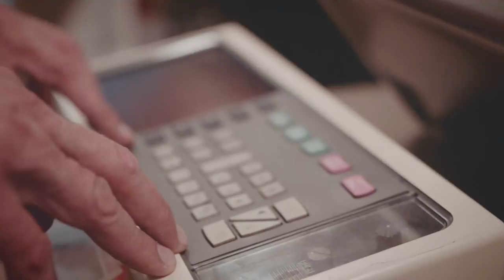Artigiani Milanesi Cashmere || Bowen Island, Canada